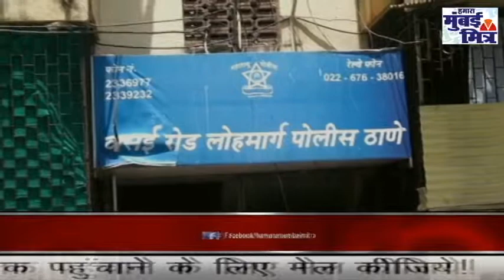वसई रेलवे पुलिस के हत्थे चढ़ा झपटमार चोर||ट्रेन केगेट पर मोबाईल से बात कररहे यात्री के हाथ पर मारता..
वसई रेलवे पुलिस के हत्थे चढ़ा झपटमार चोर || ट्रेन के गेट पर मोबाईल से बात कर रहे यात्री के हाथ पर मारता था फटका